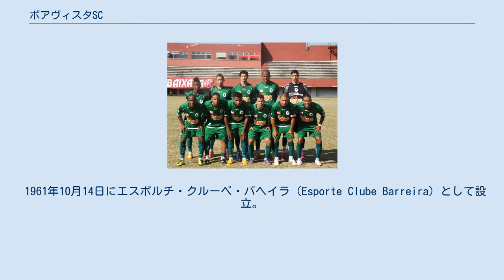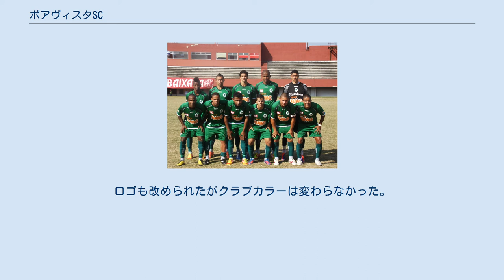ボアヴィスタSC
ボアヴィスタSC（ポルトガル語: Boavista Sport Club）はブラジル・リオデジャネイロ州サカレマを本拠地とするサッカークラブ。
かつてはECバヘイラとして知られていた。
 1961年10月14日にエスポルチ・クルーベ・バヘイラ（Esporte Clube Barreira）として設立。
 1991年にカンピオナート・カリオカ・テルセイラ・ディヴィソンを制し、カンピオナート・カリオカ・セグンダ・ディヴィソンに昇格。
1992年に同リーグで2位。
 1995年に初めてカンピオナート・カリオカに参戦。
グループ6位であったためにセカンドステージには進出出来なかったが、降格プレーオフからは逃れる事が出来た。
ただグループで6位とは言っても全体では7位の成績であった。
1996年はファーストステージたるタッサ・グアナバラで10位、セカンドステージたるタッサ・リオで11位。
1997年にタッサ・グアナバラで最下位の12位で、タッサ・リオを待たずして降格した。
 2012シーズン 2004年3月10日に投資家のグループによって買収されボアヴィスタSCに改名。
ロゴも改められたがクラブカラーは変わらなかった。
 2006年にボアヴィスタとして初めてのタイトルであるカンピオナート・カリオカ・セグンダ・ディヴィソンを制した。
 エスタジオ・エウシル・レゼンデ・デ・メンドンサを本拠地として使用している。
収容人数は1万人。
 クラブカラーは緑と白。
マスコットはホタル。